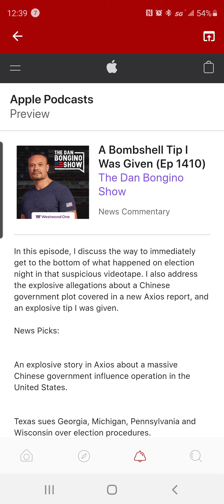Beware the CCP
listen to DNI Radcliffe